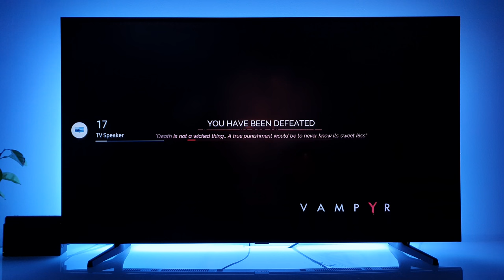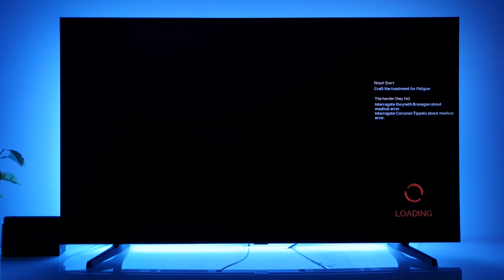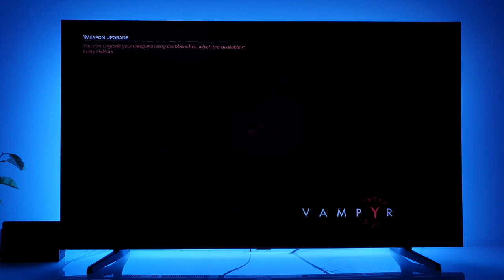VAMPYR Nintendo Switch dock mode gameplay | 4K TV | Part 4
VAMPYR Nintendo Switch dock mode | 4K TV HDR10+ Samsung 55NU7093 138cm | Part 4
Price $49.99
Category Action, Role-Playing
Publisher Focus Home Interactive
Developer Undefined, Saber Interactive